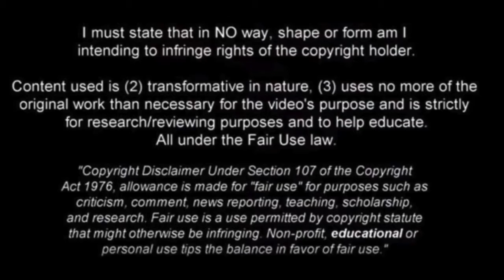Fabinho vs Man United